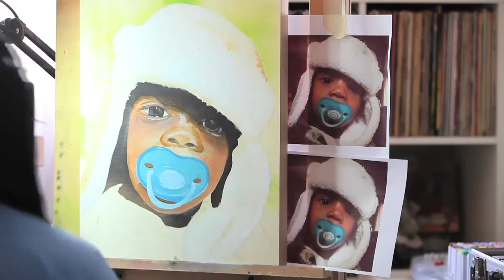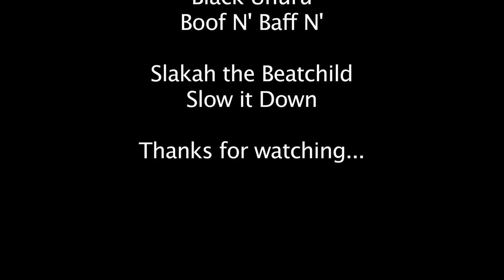The art of Eklipz Speed painting ASUN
Had a Homegirl leave a comment on one of my pictures of a painting that I should record the process as she'd like to see how a piece comes together, of course my work varies from piece to piece and there is no set formula for how I create.  Lately I've been using a style to produce works in the same theme to create a cohesive body, but between those themes my choice of mediums to applications, to techniques shift and it becomes an experiment with how the materials come together and what statement does it make in the end.  I snapped the photo on my Iphone and immediately fell in Love with his big eyes and how the light reflected, the angle of his big furry hat and the tilt of his soother, and new I wanted to paint this.  I recently bought a wood panel canvas to add some more pieces to a fight series I'm working on but it seemed like a great backdrop to paint this piece on while at the store I picked up some spray paint and that nailed down the medium choice for me.  Lately I've been painting digitally in Corel Painter using a Wacom Cintiq and have gotten used to under painting so I decided I would under paint with the spray paint.  I then added my detail work over top with acrylic paint.  It was a fun one to complete and will be my Son's piece to take when ever he's ready to make a home of his own.